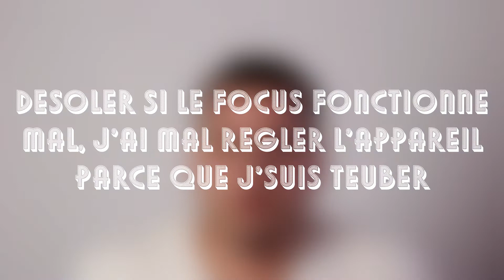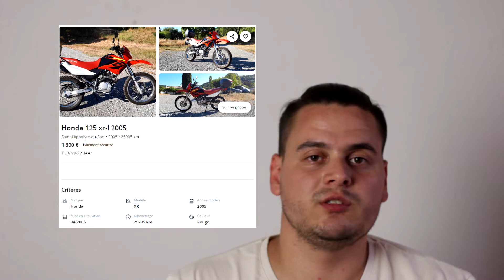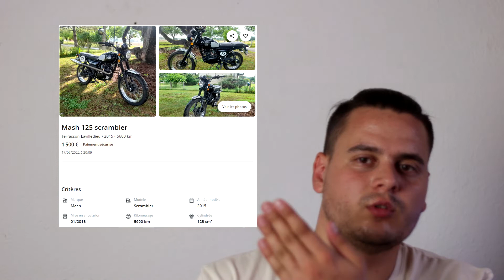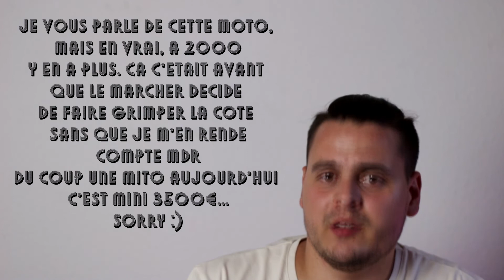Quelle moto 125cc pour 2000€ ?!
Solu Bisàmme, wie ghet's ?✌
Aujourd'hui on parle des 125cc à moins de 2000€, parce que c'est quand même bien lol
Du 4 temps au 2 temps, du custom à la sportive, vous aurez du choix !
Bonne vidéo :)

PS: j'ai oublier de faire une miniature, vous moquez pas de ma tronche 😂